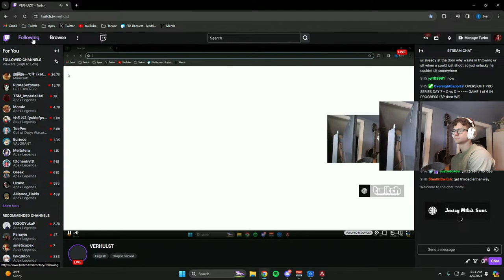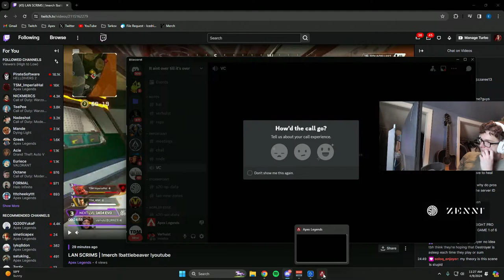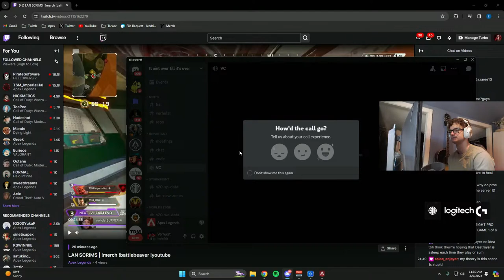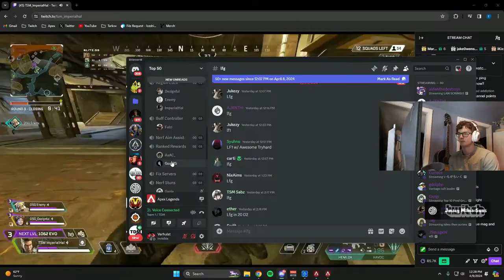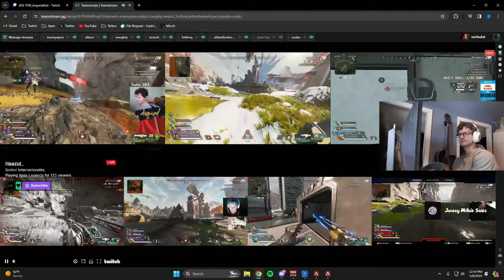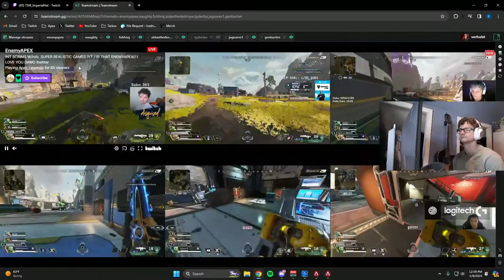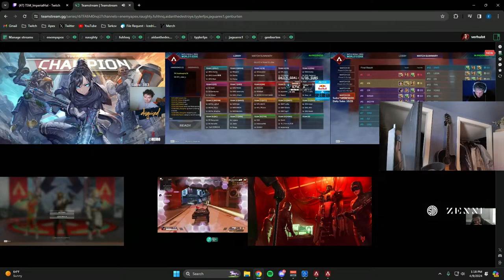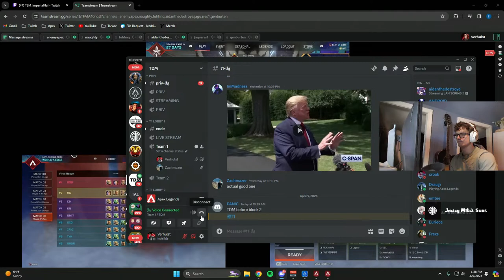LIVE - LAN SCRIMS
Evan Verhulst is a YouTuber, Twitch Streamer, and professional Apex Legends athlete for Team Solo Mid (TSM). In Year 3 of the Apex Legends Global Series (ALGS) Verhulst and his two teammates (ImperialHal and Reps) experienced the most successful season in ALGS History. Verhulst and his team placed 1st, 2nd, 1st in all three of the major ALGS LANs, including a miraculous come-from-behind win in the $2,000,000 World Championship. Many believe that no future team will ever come close to matching TSM's Year 3 Season.

Verhulst is widely regarded by his peers to be the best Apex Legends Player on the planet. On top of being a World Champion and holding numerous in-game world records, Verhulst is also a role model for all. In September of 2023, Verhulst won EA’s Most Positive Player Award for his commitment to positive play by showing outstanding sportsmanship towards teammates, opponents, the league, and fans.

Sens 👉 4-3 Linear, no deadzone